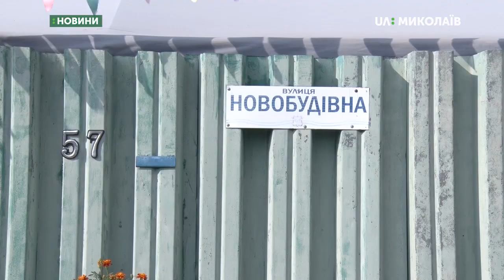На Миколаївщині реалізували проєкт «Майданчик мрій»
Переможці конкурсу «Власна справа - 2019» від Миколаївської обласної державної адміністрації, Сергій Параскун та Андрій Коваленко, реалізували проєкт  «Майданчик мрій».  21 серпня відбулось його відкриття.